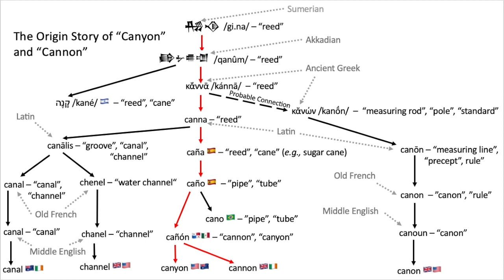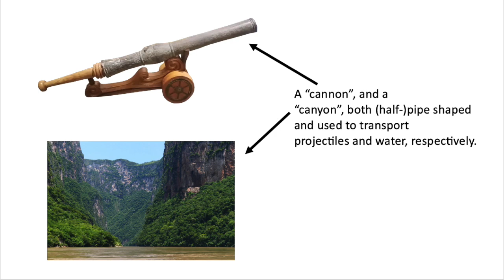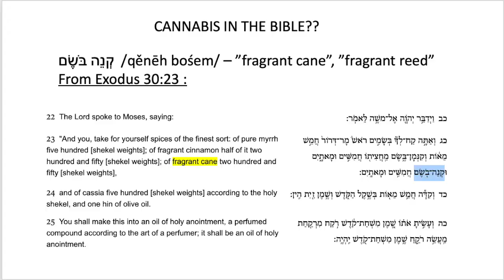Etymology of CANYON and CANNON: Are they CANE’s kin?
When it comes to researching the etymology of the words "cannon" and "canyon", don't believe everything you "reed". This video will help you get down to the bottom of these two words' centuries-long relationship and navigate through the misinformation regarding their shared origin story.

OTHER TOPICS/WORDS/LANGUAGES EXPLORED:
-Sumerian language
-Etymology of "channel" 🇦🇺🇮🇪, "canal" 🇲🇽🇫🇷🇬🇧🇺🇸, "cañón" 🇵🇦🇲🇽, "cane"🇬🇧🇺🇸, "caño" 🇪🇸, "caña" 🇪🇸, "cano" 🇧🇷, "קָנֶה" 🇮🇱, and "canon" 🇬🇧🇺🇸
-Etymology of "cannabis" 🇬🇧🇺🇸🇦🇺🇮🇪🇫🇷